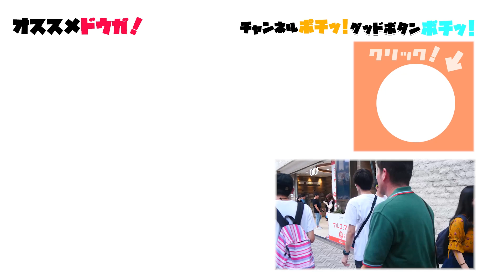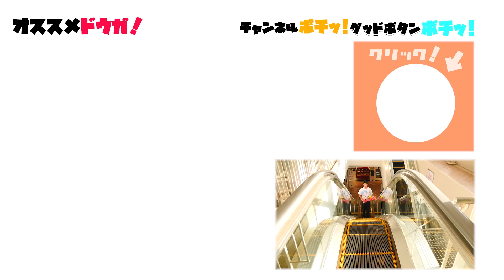レム誕生日を世界最速で祝ってみた【リゼロ聖誕祭】ラムも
レムの誕生日を世界最速で祝うべく
日付が切り替わった瞬間からこの動画は公開されます。
是非とも皆様のレムへの熱い労いの声宜しくお願いします
我々2人の今年の目標はRe:ゼロから始める異世界生活 アニメ2期、ハリウッド進出です。

使用したフリー効果音